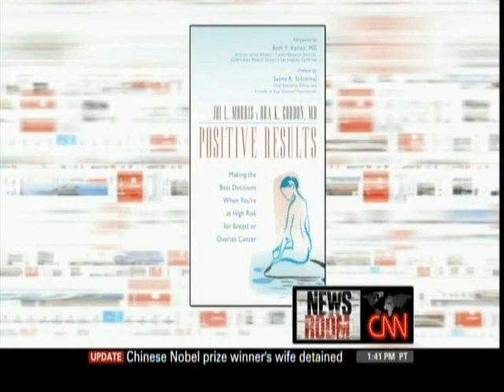CNN Cancer and Genetics Part II - Previvors and Genetic Testing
Part of a weekly segment on Cancer and Genetics, CNN discusses previvors and genetic testing with Dr. Ora Karp Gordon, MD, MS.  Dr. Gordon is Director of the GenRISK Adult Genetics Program and Genetics Director of the Wasserman Breast Cancer Risk Reduction Program. She also is a geneticist at the Saul and Joyce Brandman Breast Center and the Thyroid Cancer Center at Cedars-Sinai. She is an assistant clinical professor at the David Geffen School of Medicine at the University of California, Los Angeles (UCLA).